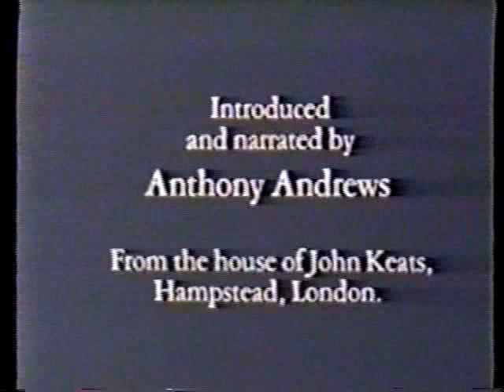The Romantic Spirit: Battle of the Stage (1/4)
The Romantic Spirit: this hard-to-locate documentary series from 1982 highlights the major themes, artists, and masterworks of Romanticism. A French-British co-production hosted by Anthony Andrews, the series does not exist in its entirety on YouTube. This episode presents the Romantic battle for a new theater, from Victor Hugo and his Romantic Army to Byron and his brooding and malevolent heroes.

As I recorded this footage in 1989 and patched together what I could with software in 2005 for my 2006 YT channel, picture quality may vary.

Update: In August 2011, Mediaoutlet.com released "The Romantic Spirit" for sale on DVD. It is a transfer copy, but well-worth viewing.